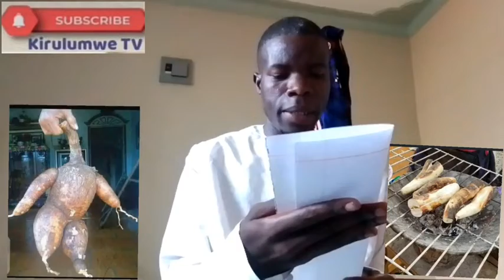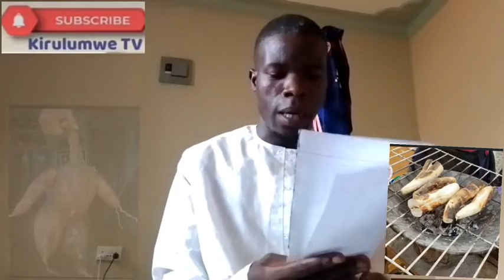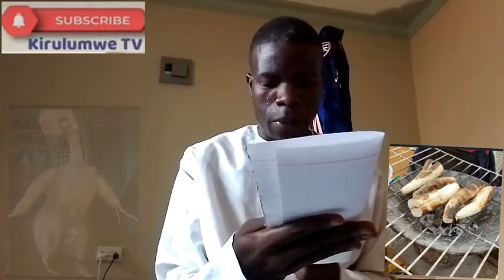Bbeyi Ya muwogo nga bweyimiride mumasekati ga Kampala nemiriraano..(muhogo project 2022) enjoy ✅🇺🇬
Tukuletede ebbeeyi ya muwogo nga bweyimiride mumasekati ga Kampala nemiriraano wano ku semazinga wa Uganda 🇺🇬